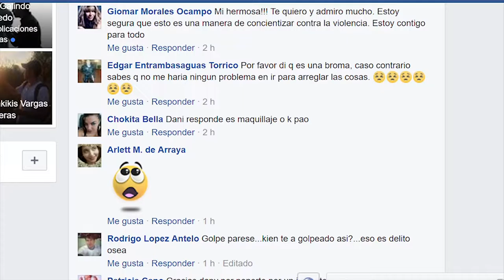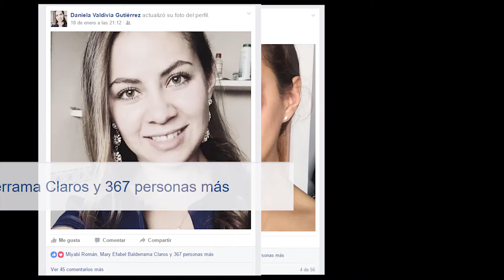Huellas & Futuro - experimento social